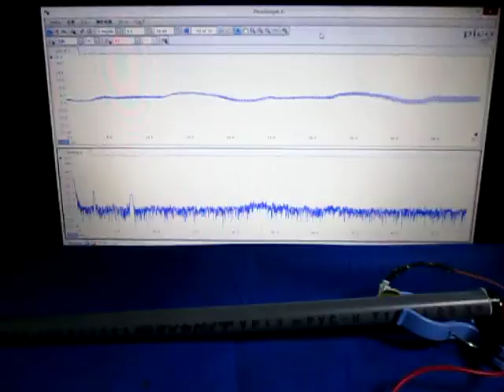音と超音波の組み合わせによる、超音波システム ultrasonic-labo